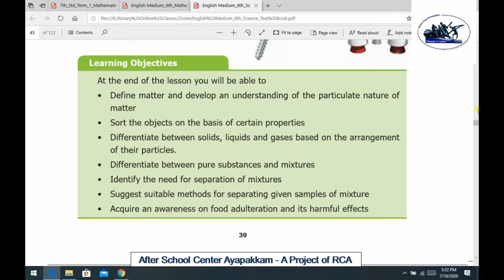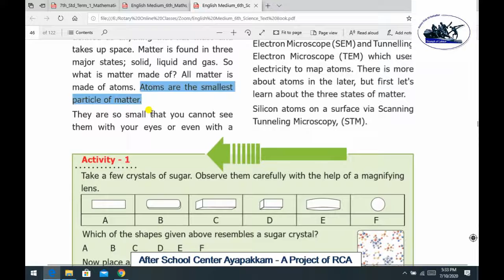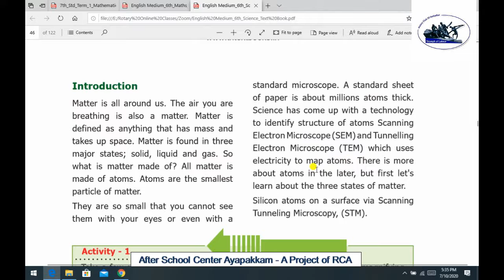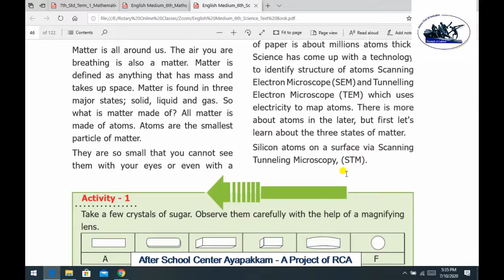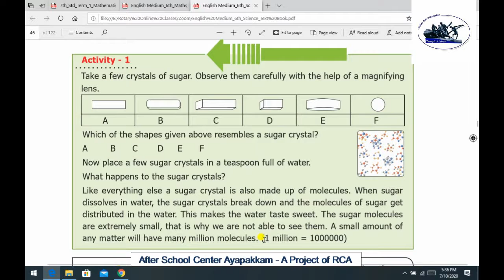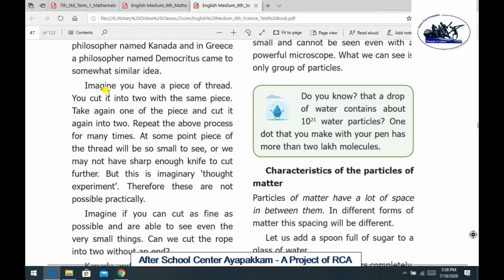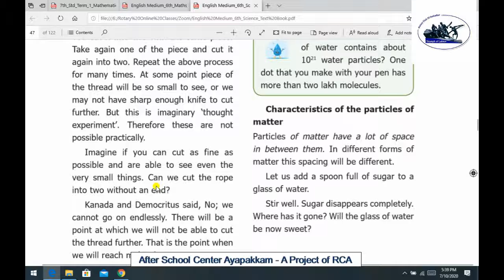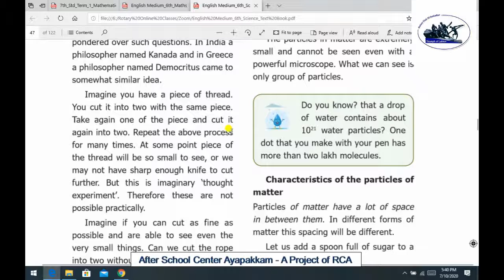Rotary Club of Ambattur Class 6 Science Lesson 3 Matter around us Part 1